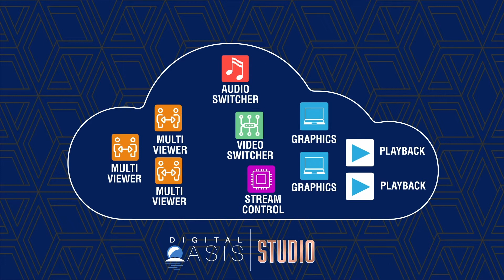Digital Oasis - Studio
Accessible from anywhere and secure for everyone. Digital Oasis Studio delivers the first complete control room to operate entirely from the cloud -- making remote production possible from anywhere. With the tools and technicians your event needs connected in one virtual space, your Stage Managers, Producers, Directors, Audio Engineers and Graphics Ops are all working together -- remotely. Video recorded directly in the cloud to speed postsession transfer time, tech crew size scales based on needs, and the Studio works seamlessly in the Digital Oasis environment using secure bonded technology. Plus, with virtual green rooms, your presenters have a space to meet the production staff and prepare for their presentation, ensuring smooth speaker transitions. Digital Oasis Studio gives you access to all of the tools, operators and workflows you know from live events . . . in the digital world. So you can deliver the same quality results at a fraction of the cost.